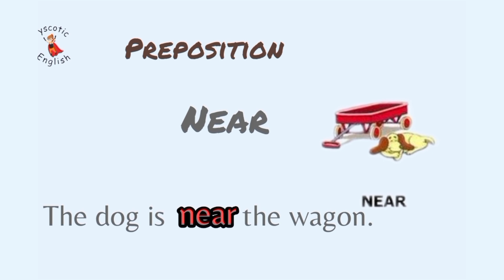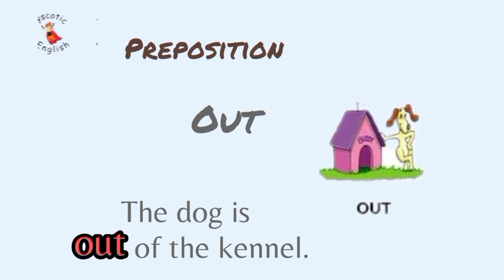Preposition in English | Common use of Preposition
Welcome to Pyscotic English!

"Demystifying Prepositions: Navigating the Tricky Terrain of Language"

🧭 Embark on a linguistic adventure with our latest YouTube video, as we unravel the mysteries of prepositions – those small yet crucial words that guide the relationships between objects, people, and places in a sentence. 📚 Whether you're a language learner, a grammar enthusiast, or simply intrigued by the complexities of language, this video is your compass to mastering prepositions. 🗺️ Through clear explanations, relatable examples, and interactive quizzes, we'll help you grasp the various ways prepositions are used, from indicating location and direction to expressing time, possession, and more. ⏳ Say goodbye to confusion and hello to confidence as you navigate through the intricate web of prepositions in English. 🕸️ Ready to delve into this essential aspect of grammar? Hit play and let's embark on a journey to preposition proficiency! 🎥📝